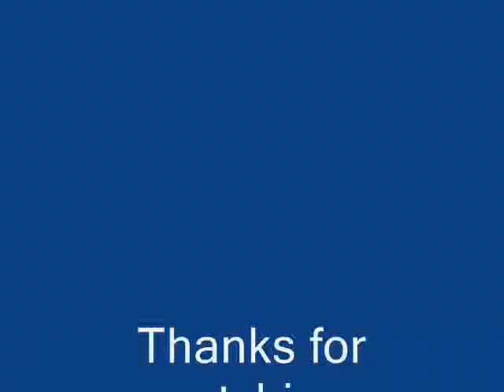2009 Air Show In the Air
The 2009 Alliance air show-In the Air.
Hope you enjoy! tell me some ideas for a song for this video.